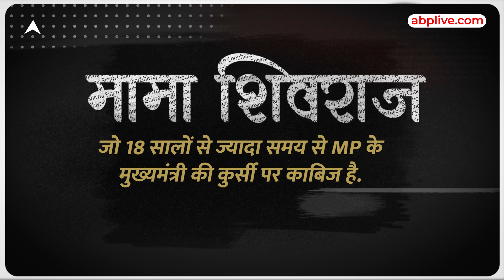Shivraj Singh Chouhan कैसे बन गए Madhya Pradesh के मामा? जानें उनकी जीवन की रोचक बातें | Vyaktitva